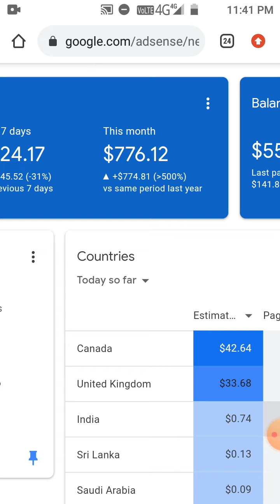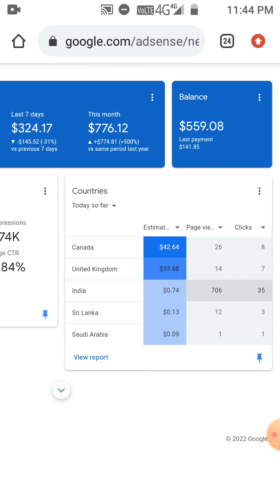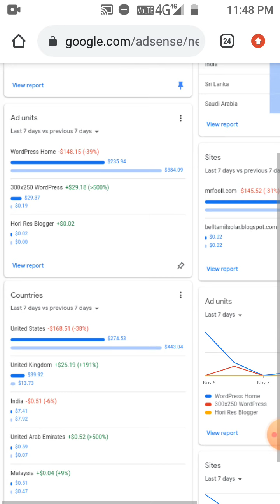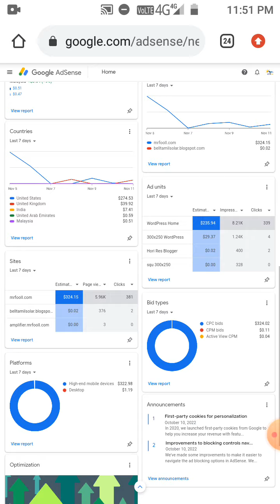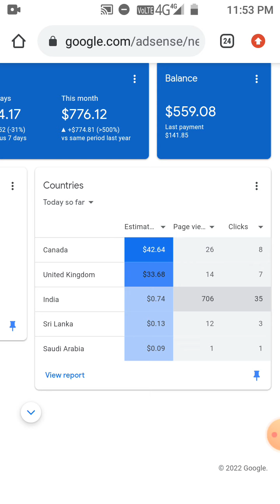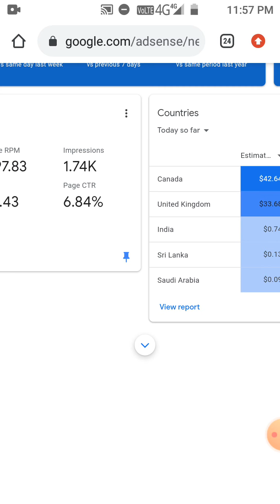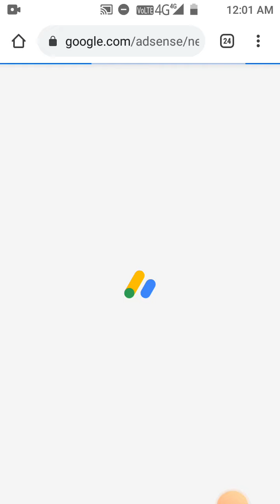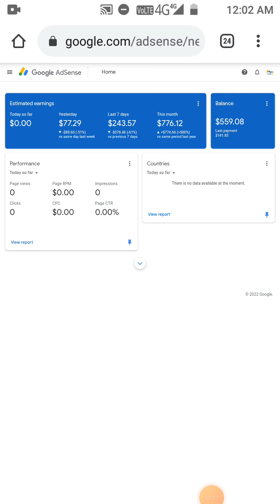AdSense Loading Live Earning Proof 100$ for day 🤑 High CPC 1.73$ AdSense loading trick in Tamil 2023